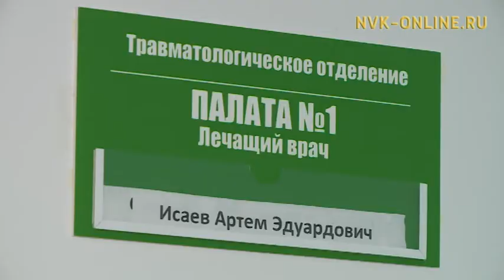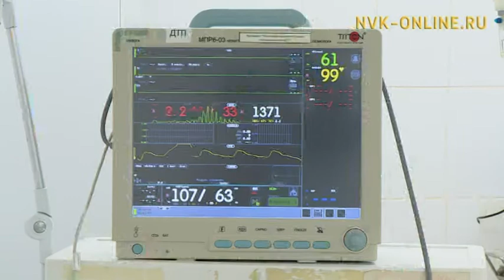Саха сирин травматолог-быраастара уопуттарын көрдөрдүлэр